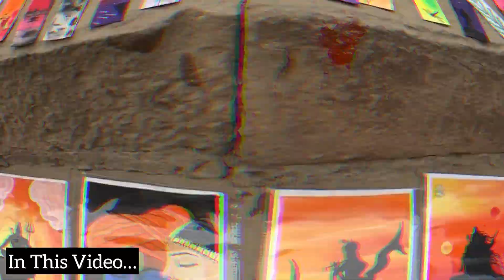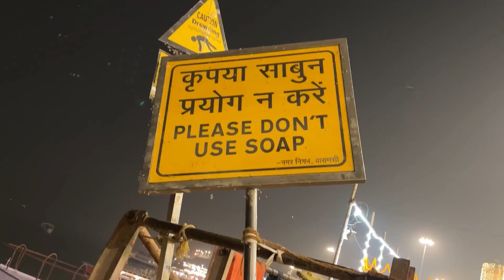Dev Deepawali 2024 Update | Dev Deepawali In Varanasi |Banaras Dev Diwali😍 ​⁠@guptaji26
Dev Deepawali 2024 Update | Dev Deepawali In Varanasi |Banaras Dev Diwali😍

Your Quires

dev deepawali 2024
dev deepawali 2024 update
dev deewali 2024 date
dev diwali 2024 varanasi
dev diwali varanasi 2024
dev deepawali update
dev deepawali 2024 in varanasi
varanasi dev deepawali
varanasi dev diwali 2024
banaras dev diwali 2024
dev diwali in banaras 2024
dev deepawali 2024
ganga aarti in varanasi
dashashwamedh ghat ganga aarti
kedareshwar ghat in varanasi
assi ghat in varanasi
how many ghat in banaras
dev deepawali date
dev deepawali vlog
best ganga arti ghat in banaras
dev deepawali 2024
banaras famous ghat
banaras famous ganga aarti
varanasi famous ghat
best ghat in varanasi
banaras ka dev diwali
kashi dev diwali 2024
dev diwali 2024 update
things to do in varanasi
varanasi travel vlog
place to visit varanasi
kashi viswanath in varanasi
varanasi famous festival
dev deepawali festival in varanasi